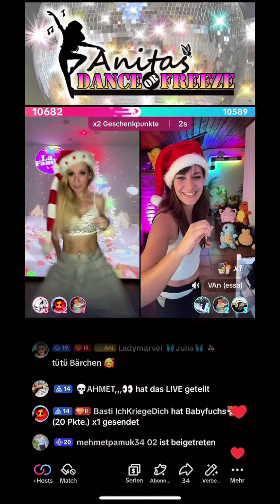„DANCE or FREEZE“ Das ORIGINAL mit (essa) 💃🏼/🥶 „DAS“ ist mein DANCE or FREEZE wie ich es liebe 😍😍😍 V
„DANCE or FREEZE“ Das ORIGINAL mit (essa) 💃🏼/🥶 „DAS“ ist mein DANCE or FREEZE wie ich es liebe 😍😍😍 Voller Spaß, Energie und Leidenschaft 🫶💃🏼🤩 Im Video: Dance or Freeze live Match zwischen Anita und Vanessa.